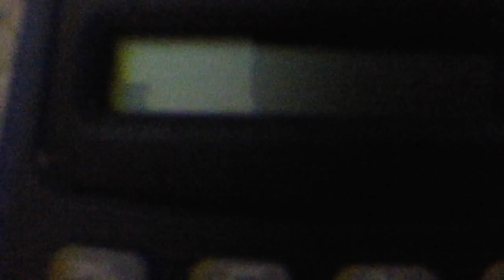Calculator Destruction 2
I have a fireplace.